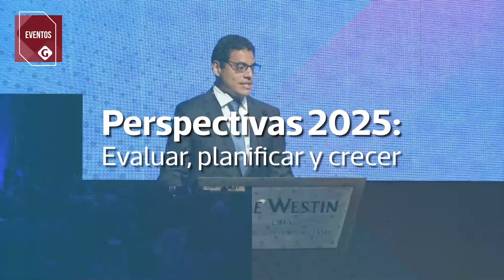Víctor Gobitz: Necesitamos una clase política que tenga planes de largo plazo | Gestión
En el marco del foro “Perspectivas 2025″, el presidente de la SNMPE dio detalles sobre las expectativas, retos y oportunidades del sector de minería, hidrocarburos y energía de cara al próximo año.

Perspectivas 2025: evaluar, planificar y crecer. Vuelve el espacio de discusión de líderes empresariales, ejecutivos y expertos, a cargo de Diario Gestión.